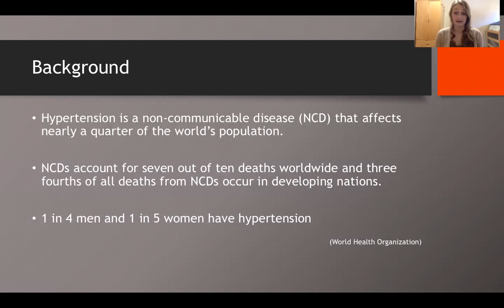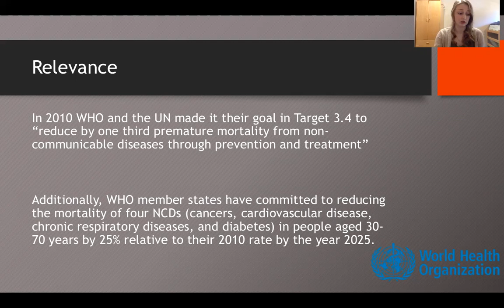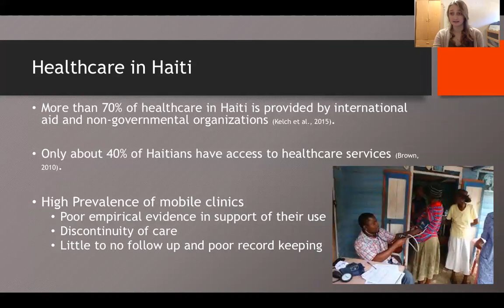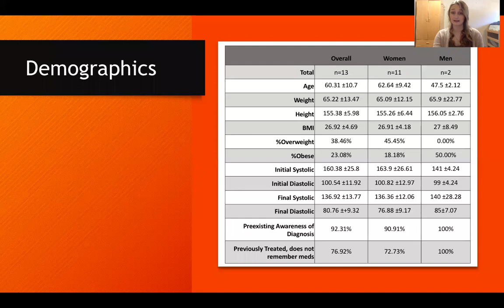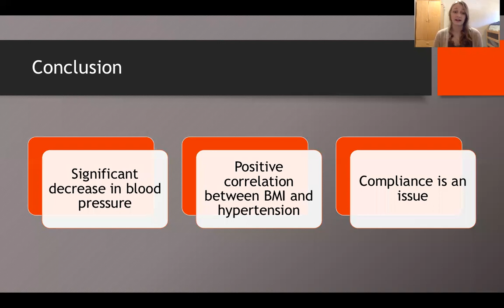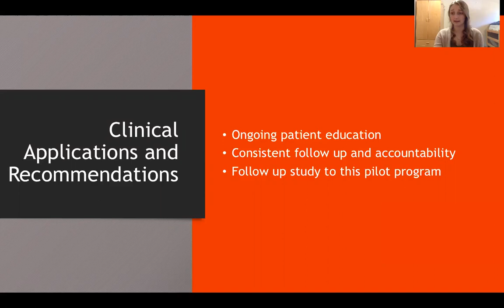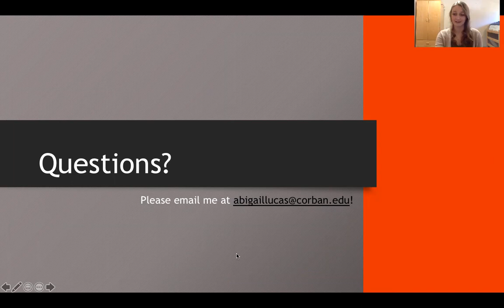Lucas HTN in Haiti